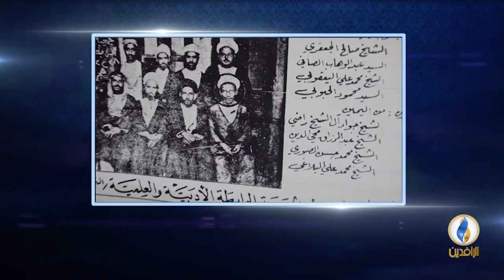أعلام_من_العراق | الحلقة 63 - محمد علي اليعقوبي.